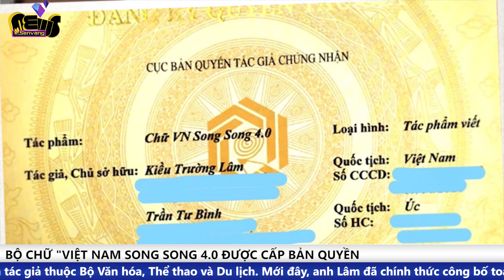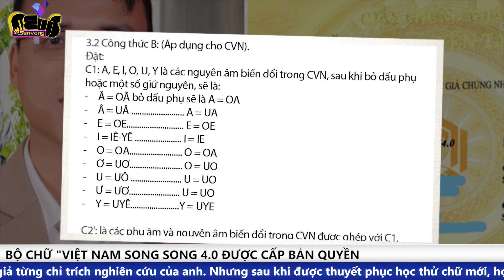Tác giả TIẾNG VIỆT KHÔNG DẤU - Chữ viết của tôi nên để chuyên gia thẩm định!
Anh Kiều Trường Lâm, tác giả của công trình "Chữ VN song song 4.0" đã nêu quan điểm của mình về những ý kiến trái chiều của độc giả.
5 bài toán tưởng đơn giản nhưng gây tranh cãi, có bài khiến cô giáo mất việc vì "s"